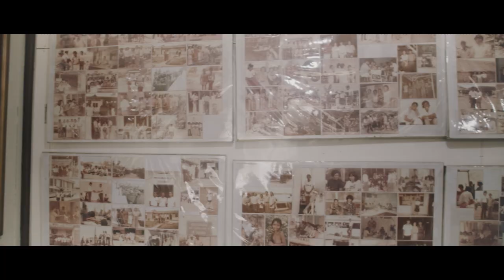TRAVEL VLOG | Family Daily Vlog #01 03/03/2022 ( BMPCC4k )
Thursday 03/03/2022

Shot on BMPCC4k all handheld
Resolution : Full HD 24p Prores Proxy
Lens :
- Tokina 11-16mm f2.8
- Sigma 18-35 f1.8 with Viltrox EF-m2 II adapter
- VND2-400
- Smallrig Sun Hood

Location : Batam - Kepulauan Riau - Indonesia